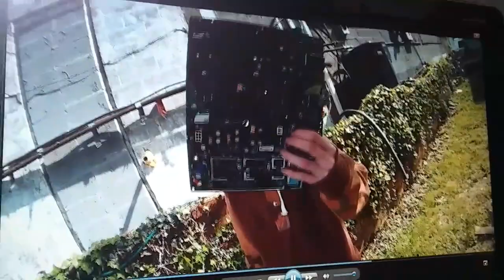ROUND 2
This should have been uploaded a lot sooner but I had problems with Internet